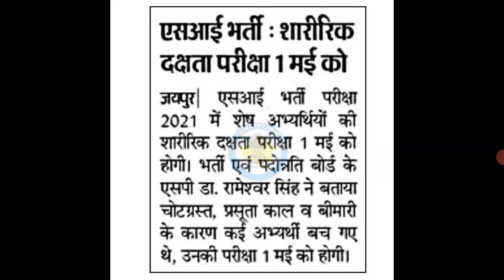🔥 RPSC SI Bharti 2021| Si Results 2021, si physical,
Your Querise.
Connnect Me On our Socile media